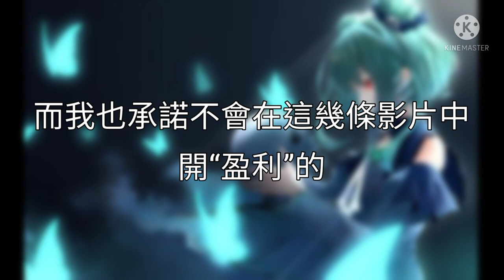[露西婭] 由於擔心露西婭的頻道被剷除，所以在此宣佈為部分影片作backup....